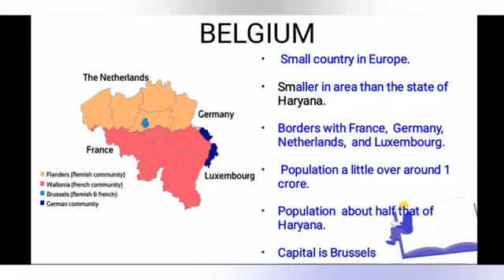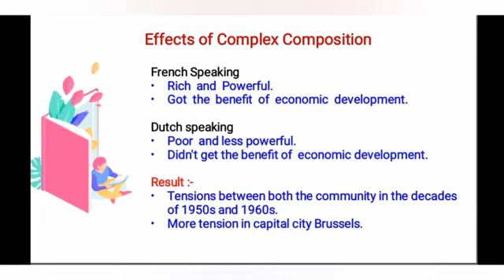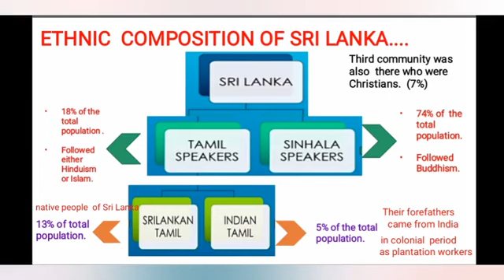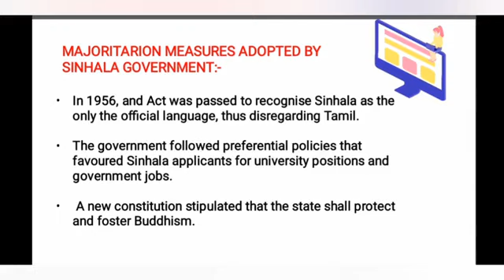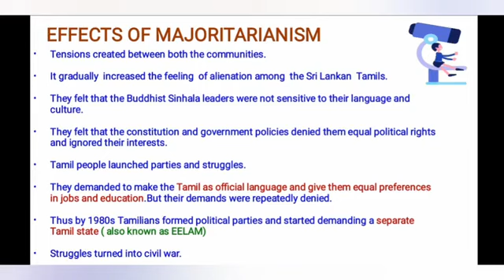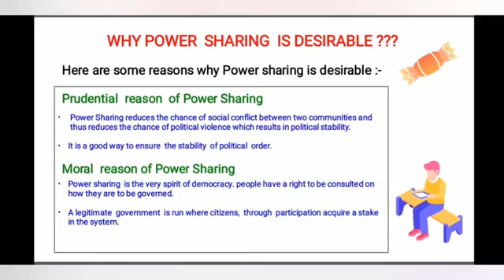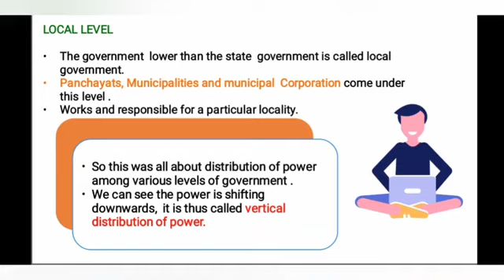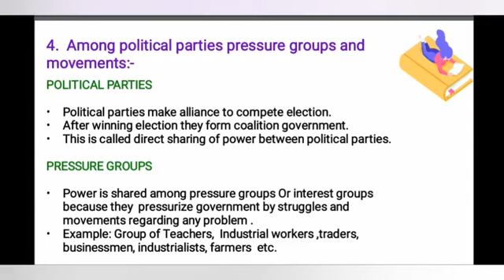Power Sharing Class 10th CBSE Political Chapter 1 full notes with explanation in one video.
Study full  chapter  in minutes